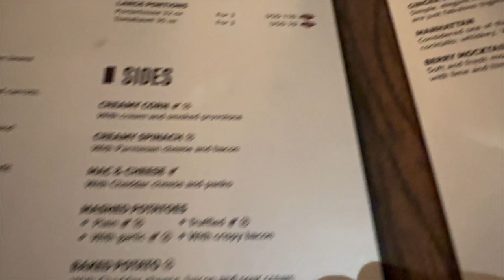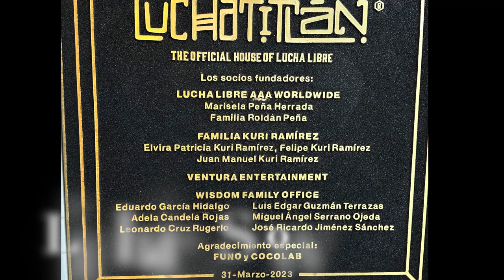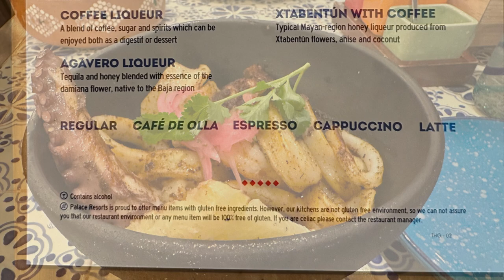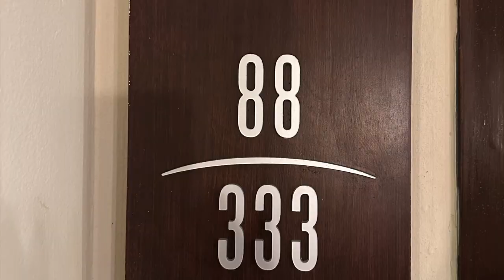Moon Palace Grand Water Park - Beach Palace - La Isla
In this video we explore Moon Palace Grand Water Park, take a shopping trip to La Isla Mall, and enjoy another rainy day!

We love being Palace Members. If you are interested in staying at any Palace Resort, be sure to let us know. You can book there at OUR Membership Rate!

♬ MUSIC ♬
Artist: Imperss
Track: Olive Spring

♬ MUSIC ♬
Artist: Balynt Track: Chase The Sundown